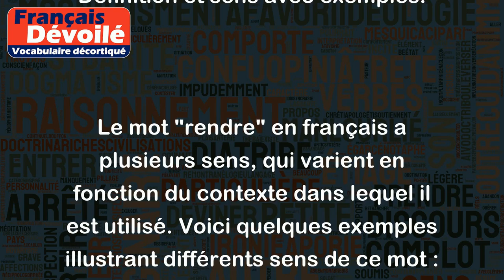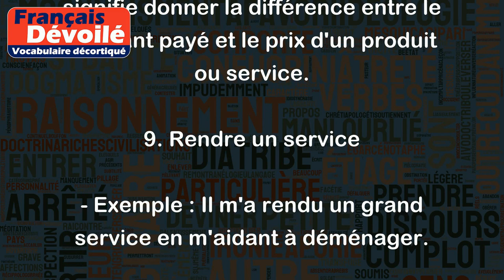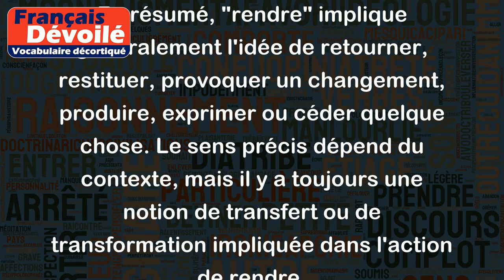Rendre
Le mot "rendre" en français a plusieurs sens, qui varient en fonction du contexte dans lequel il est utilisé. Voici quelques exemples illustrant différents sens de ce mot :

1. Restituer quelque chose à son propriétaire
- Exemple : J'ai rendu le livre que j'avais emprunté à la bibliothèque.
  - Explication : Ici, "rendre" signifie retourner quelque chose à la personne ou à l'endroit d'où il vient.

2. Faire devenir
- Exemple : Cet événement m'a rendu très heureux.
  - Explication : Dans ce contexte, "rendre" signifie provoquer un changement d'état ou de condition chez quelqu'un.

3. Produire ou restituer un son ou une image
- Exemple : Les haut-parleurs rendent un son de haute qualité.
  - Explication : "Rendre" signifie ici produire ou émettre un son.

4. Traduire ou exprimer
- Exemple : Ce tableau rend bien l'atmosphère de la scène.
  - Explication : Ici, "rendre" signifie exprimer ou représenter quelque chose de manière fidèle.

5. Remettre officiellement
- Exemple : Le jury a rendu son verdict.
  - Explication : "Rendre" signifie annoncer ou communiquer officiellement une décision.

6. Vomir
- Exemple : Il a tellement mangé qu'il a rendu tout son dîner.
  - Explication : Dans ce contexte, "rendre" est utilisé de manière informelle pour dire vomir.

7. Céder ou livrer
- Exemple : Les troupes ont rendu la forteresse après une longue bataille.
  - Explication : "Rendre" signifie ici abandonner ou céder quelque chose après une résistance.

8. Redonner une monnaie en échange
- Exemple : Le caissier m'a rendu la monnaie sur un billet de vingt euros.
  - Explication : Ici, "rendre" signifie donner la différence entre le montant payé et le prix d'un produit ou service.

9. Rendre un service
- Exemple : Il m'a rendu un grand service en m'aidant à déménager.
  - Explication : "Rendre" signifie ici accomplir une action pour aider quelqu'un.

En résumé, "rendre" implique généralement l'idée de retourner, restituer, provoquer un changement, produire, exprimer ou céder quelque chose. Le sens précis dépend du contexte, mais il y a toujours une notion de transfert ou de transformation impliquée dans l'action de rendre.